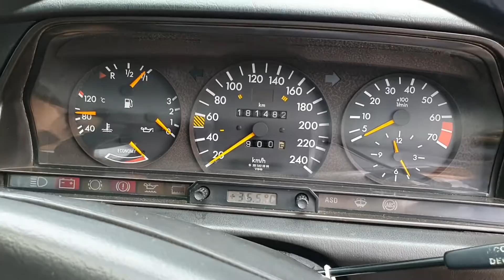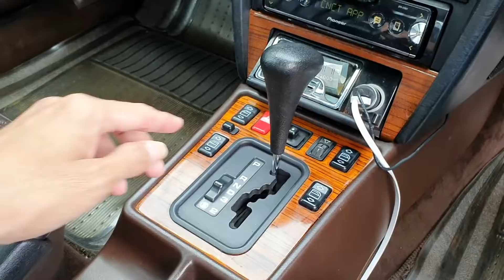In Depth Tour Mercedes Benz 190E 2.6 Sportline [W201] (1989) - Indonesia